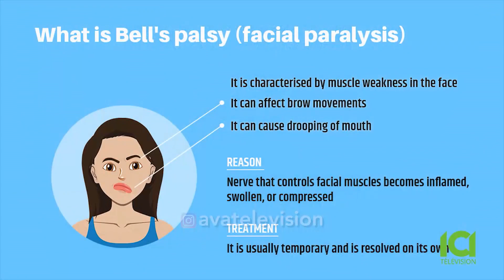Daghayeghi Dar Matab Dr. Emamian S1 E16 Q&A COVID-19 VACCINES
Dr Emamian is a physician in Montreal Canada. Her show focuses on health issues affecting us.

This week she answers your question on Covid-19 vaccines.